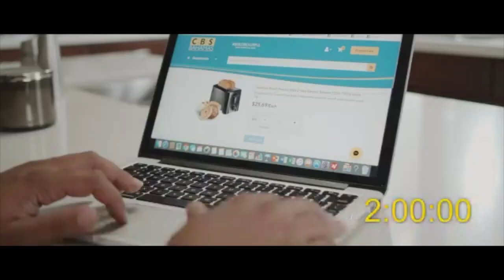VAT Holiday Back To School Period Starts Tomorrow